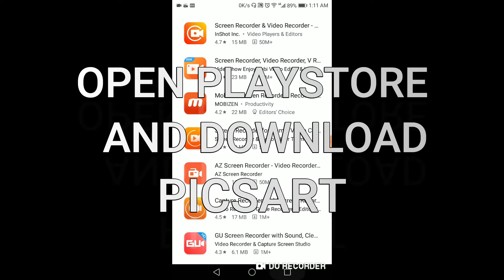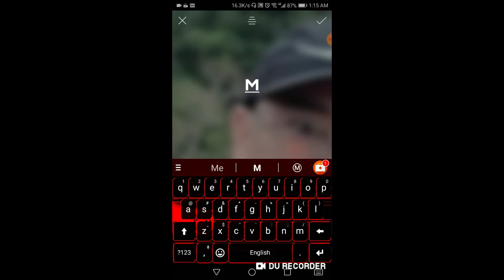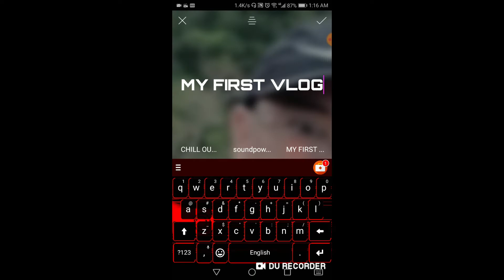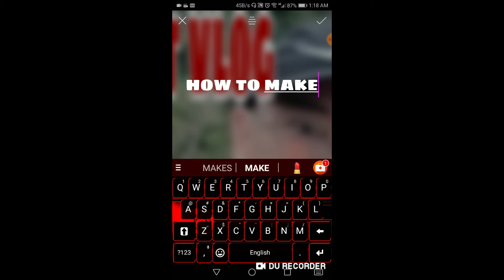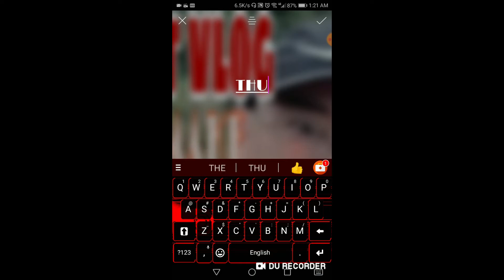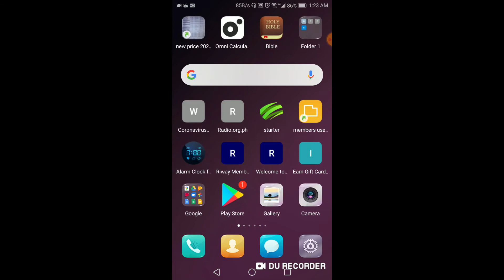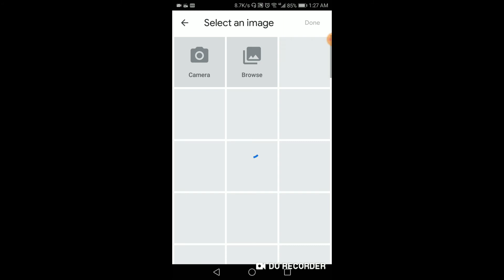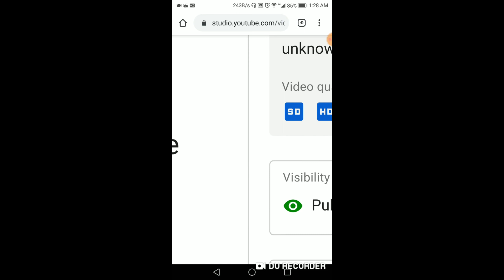PAANO GUMAWA NG THUMBNAIL/HOW TO MAKE THUMBNAIL STEP BY STEP TUTORIAL FOR BEGINNERS/GOMAMAGO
NoiseSoul - Smile (No Copyright Kids Music)